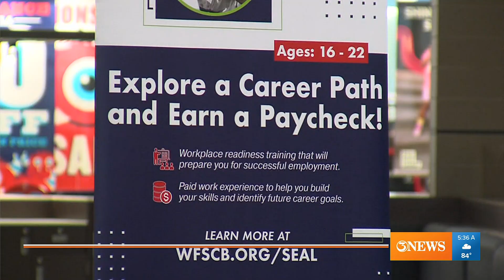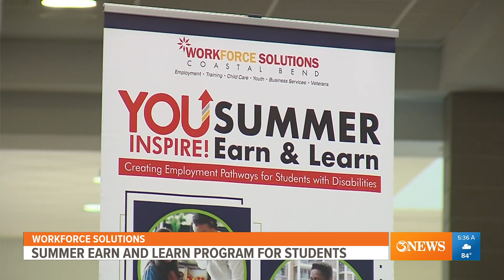Workforce Solutions Coastal Bend to host 7th Summer Earn and Learn Program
The 5-week program gives students ages 16-22 with disabilities the chance to work for employers around the area and earn hourly wages.